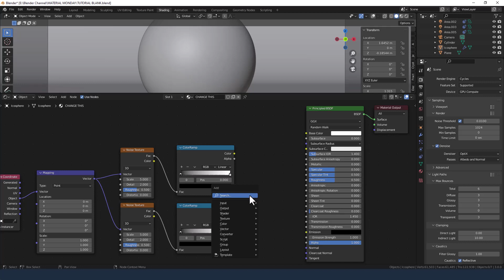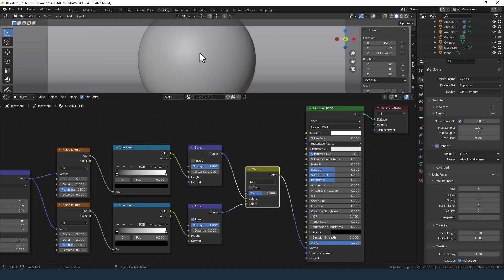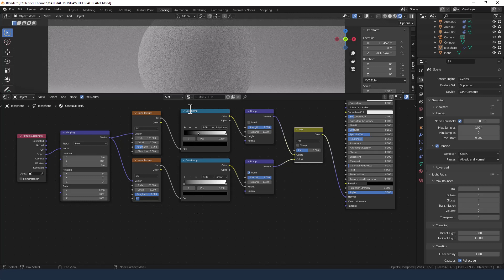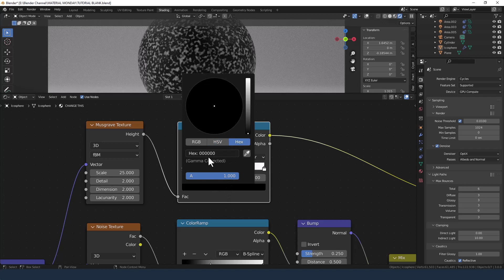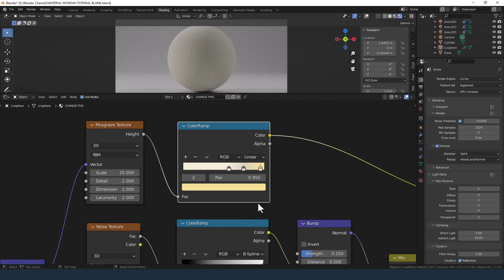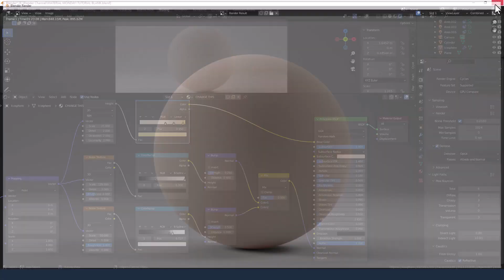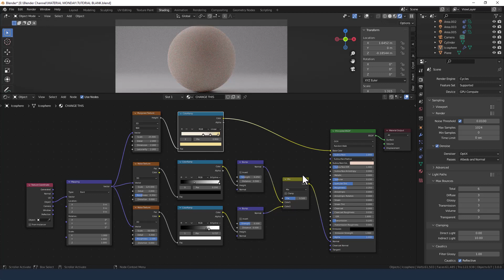CREATE A PROCEDURAL EGG SHELL MATERIAL IN BLENDER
Learn how to make an egg shell procedural material in Blender.